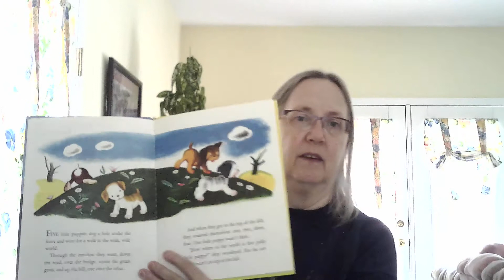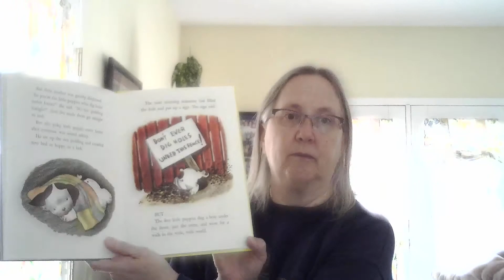The Poky Little Puppy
Listen to Mrs. Tiel read a story about a cute little puppy!